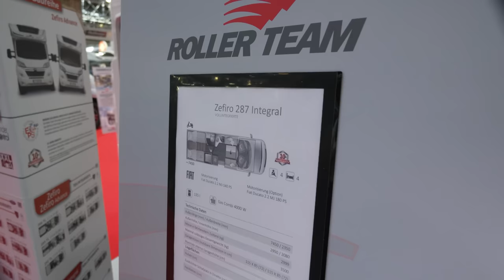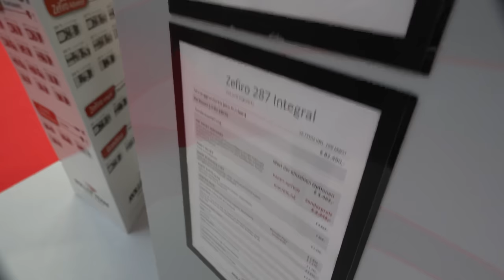Italienischer Design Luxus Liner für 66.790 € Nagelneu! Roller Team Zefiro 2024. Das Mega Wohnmobil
0:00 Vorstellung Wohnmobil Roller Team Zefiro 2024
4:45 Garage
5:45 Innenausstattung
7:00 Sitzgruppe
8:05 Küche
10:25 Bad
12:20 Schlafzimmer